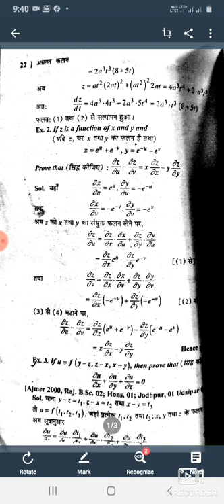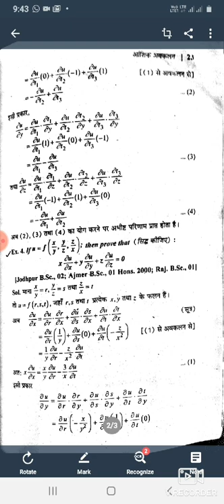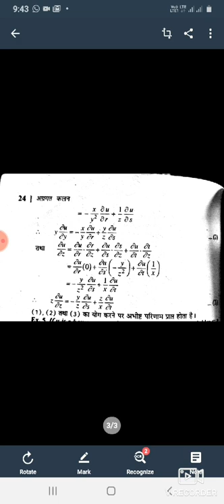B Sc part 1(paper 2,partial differentiation)